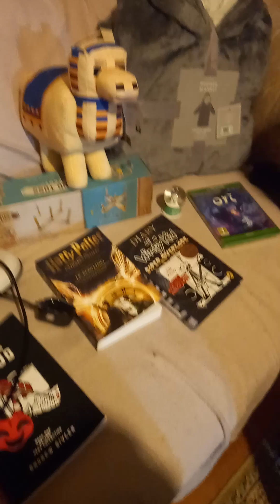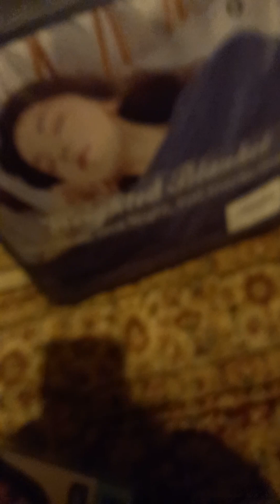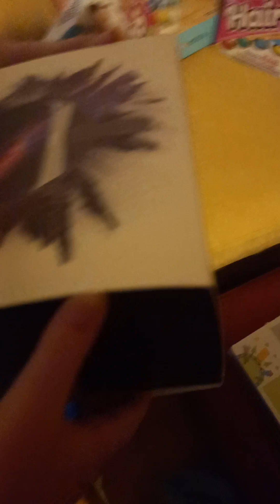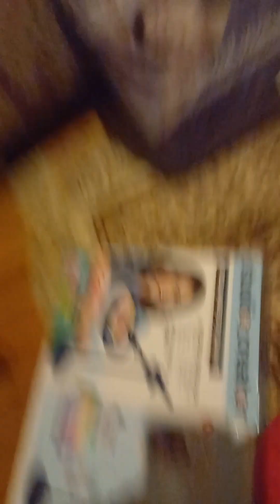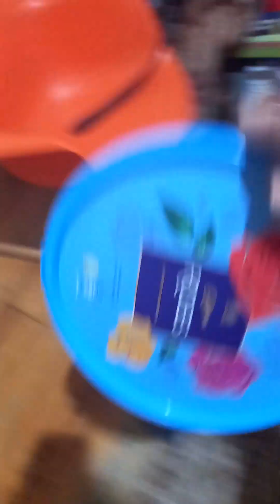Christmas day (this is a stockingly bad video)